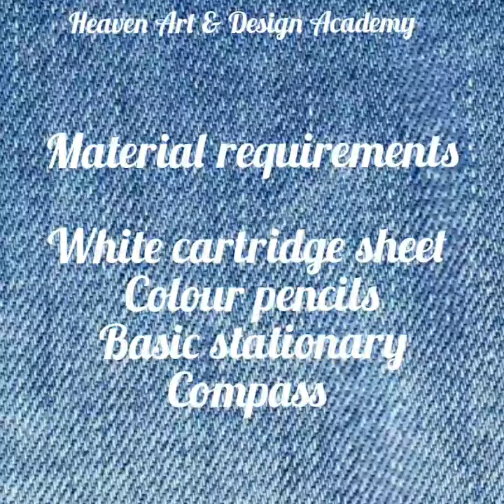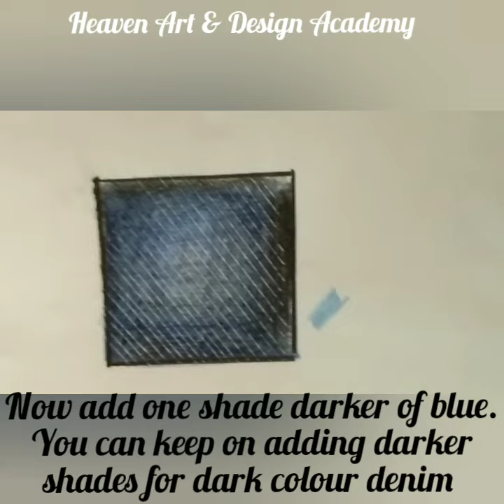Fabric Rendering of Denim / Fabric Rendering / Fashion Art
This is the new series for students of fashion design.

This video is based upon fabric Rendering of Denim fabric.